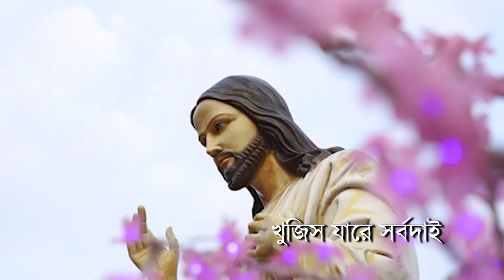বড়দিনের শুভেচ্ছা [Merry christmas] গুরুকুল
গুরুকুল পরিবারের পক্ষ থেকে "বড়দিনের শুভেচ্ছা"